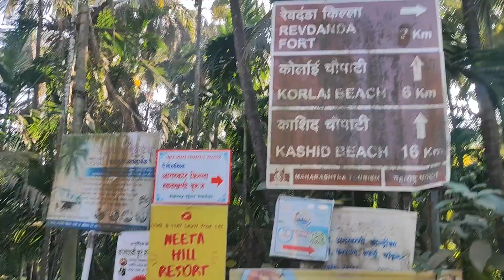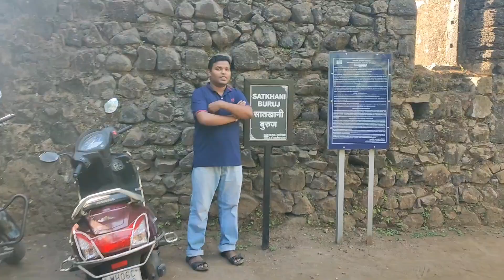the Rich History and Serenity of Revdanda Fort and Beach - A Hidden Gem on the Maharashtra Coast!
Indian Heritage, Maharashtra Tourism, Historical Landmarks, Coastal Escape, Travel Enthusiast, Adventure Seeker, Cultural Exploration, Offbeat Destinations, Discover India, Exploring Forts, Seaside Relaxation, Local Wonders, Uncharted Beauty, Wanderlust Journey.